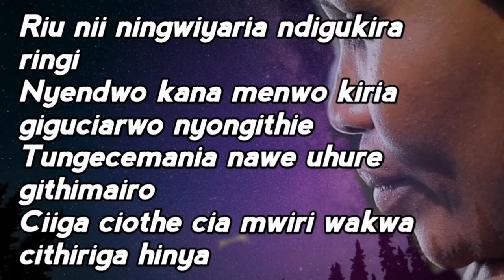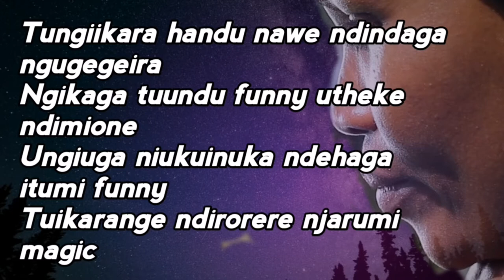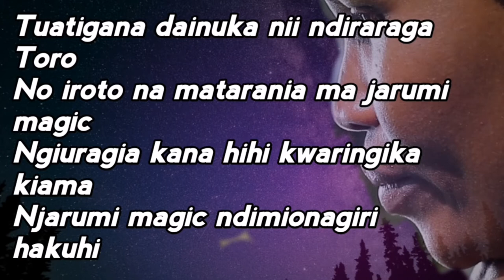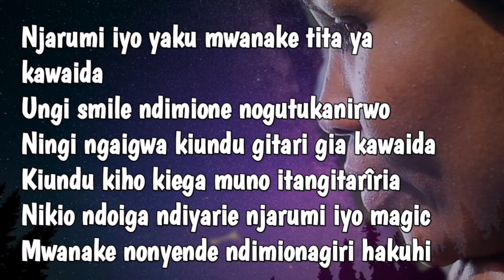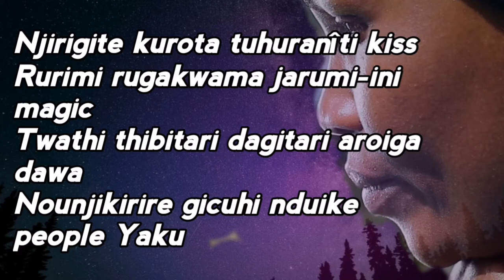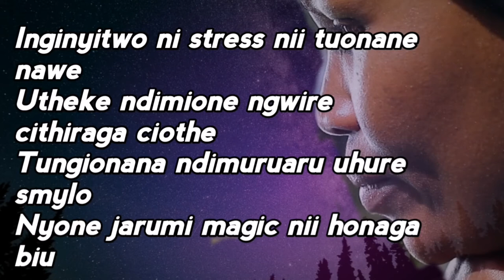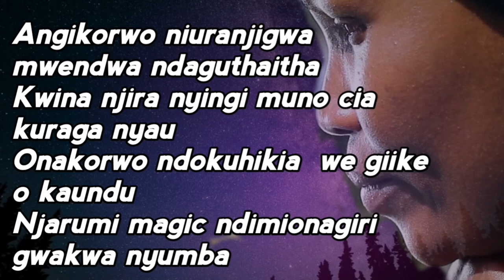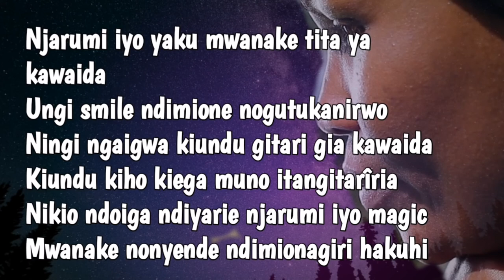MARY TEACHER - NJARUMI MAGIC [Official Lyrics Video] Skiza Code 852768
SKIZA CODE 8542768 Enjoy NJARUMI MAGIC OFFICIAL Lyrics Video on Mary Teacher Official Channel.

Composed By: Mary Teacher
Performed By: Mary Teacher

Lyrics Edited By: Ojwang Mariam